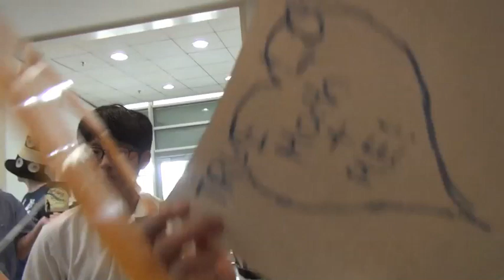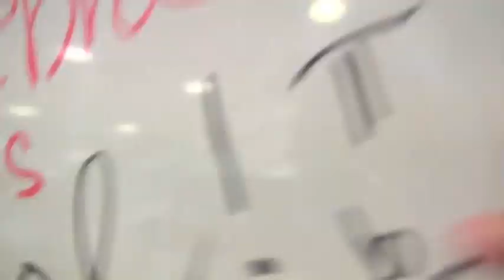Concordia International School Shanghai MS Lip Dub 2013